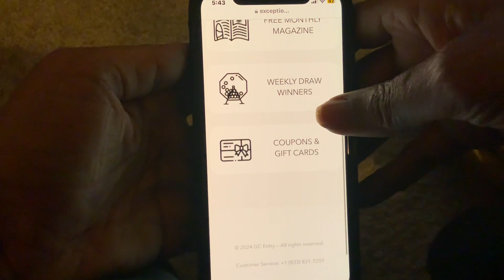🚨ALERT‼️Scammers On Facebook Charge debit cards $129.23 At Exceptionalconqqueringutopia.com,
🚨ALERT‼️YOUTUBE SUBSCRIBERS• Scammers On Facebook Are Charging Facebook Users debit card  additional fees in the amount of $129.23  At Exceptionalconqqueringutopia.com,
Whilst  your  purchasing another product  or entering a Snoop Dog sketcher shoes giveaway contest for $9.95 On Facebook ad Reels.

‼️Unsuspecting Theives are fraudulently, debiting your  bank account  for $129.33 subcribtion-Bank Security detected Stop 🛑 The Fraud transactions.  Contacts Your Bank.